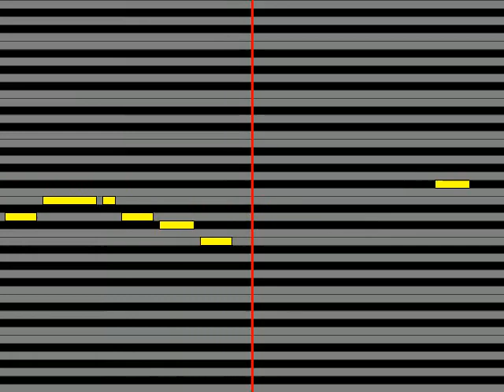【ガイドメロディ】 ケーシー・ランキン 心はジプシー